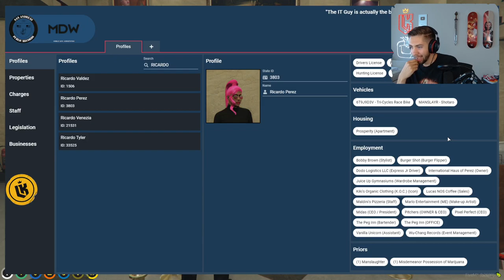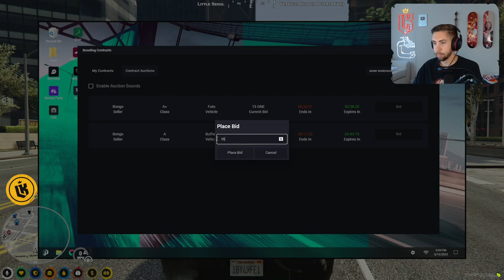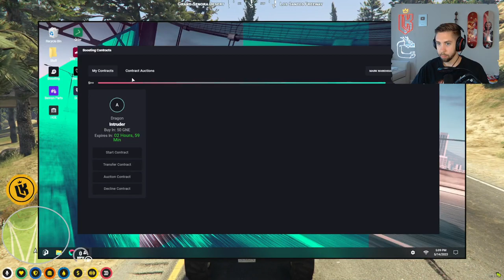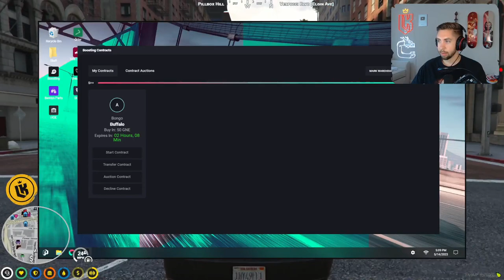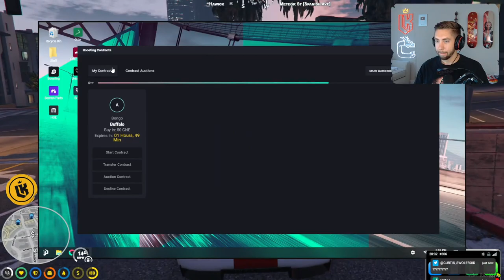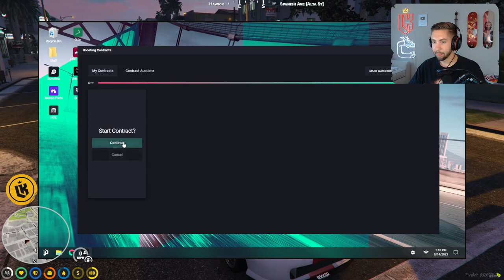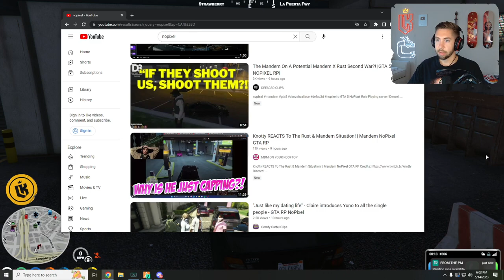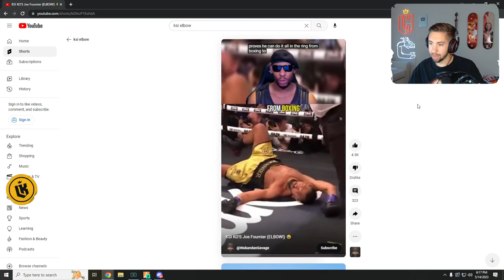LordKebun Facebook Video on Demand [05/14/23]